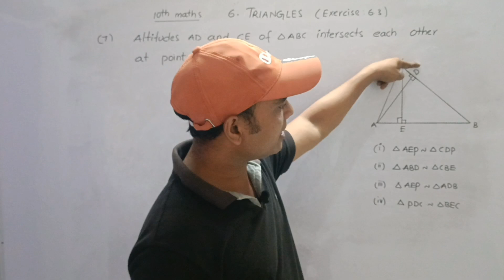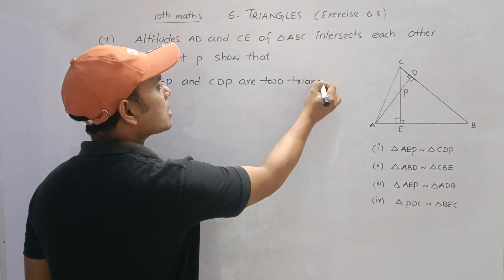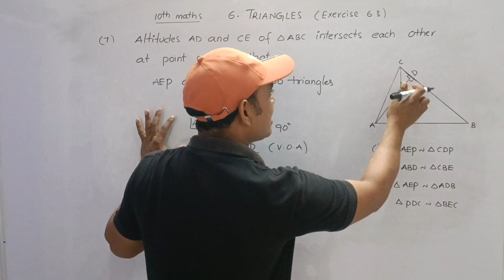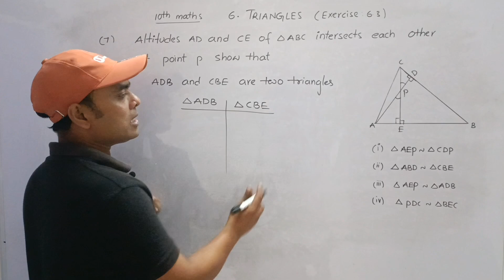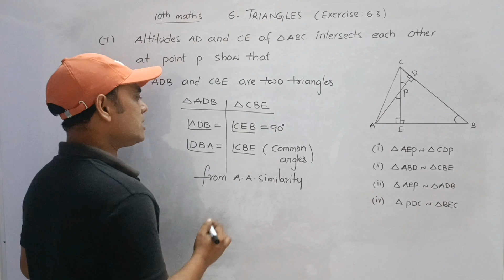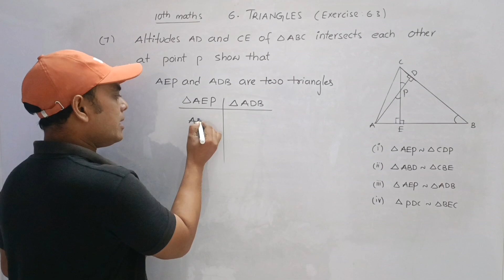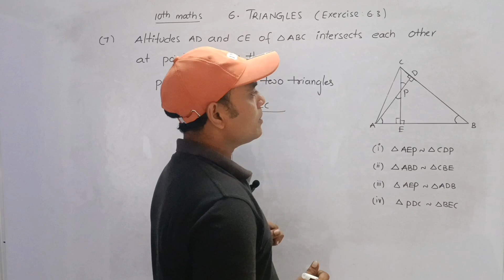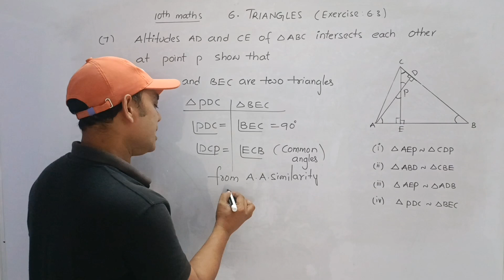In Fig. 6.38, altitudes AD and CE of Δ ABC intersect each other at the point P. Show that.....